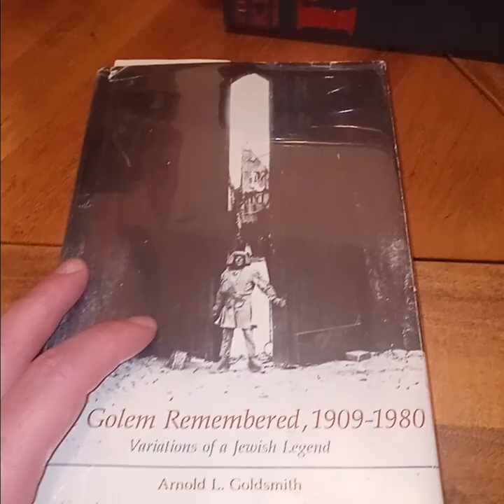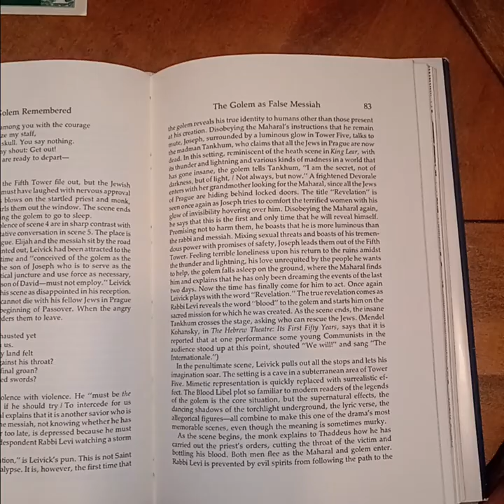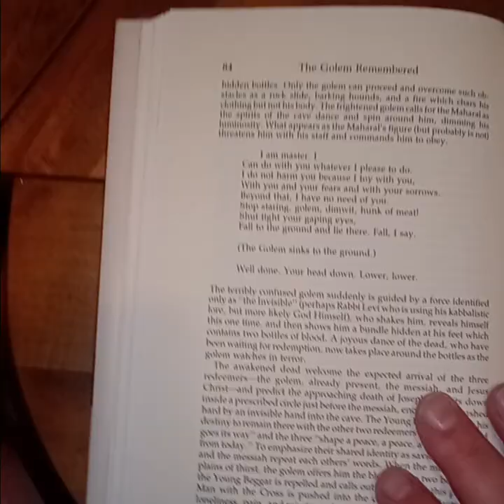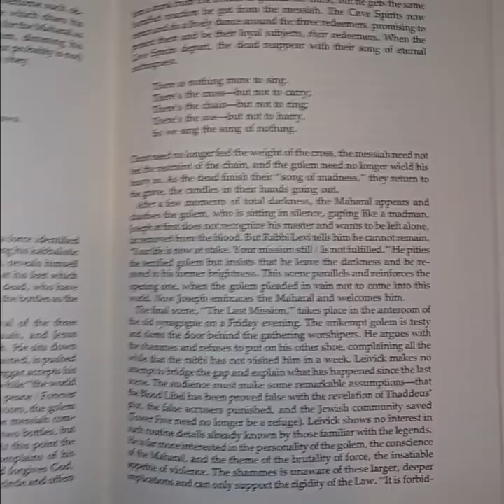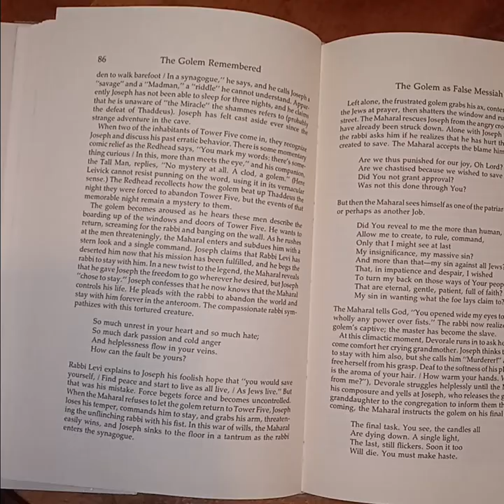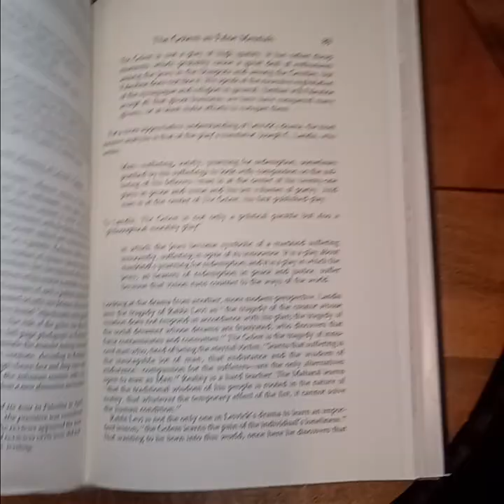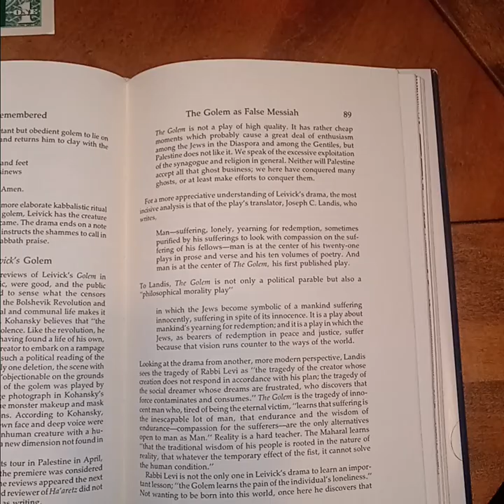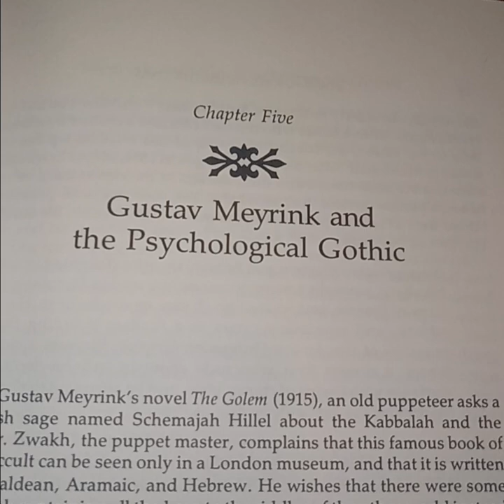The Golem Remembered, 1909-1980: Variations of a Jewish Legend by Arnold Goldsmith (1981) Part 11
CHAPTER FOUR: The Golem as False Messiah: H. Leivick's Verse Drama Part 2